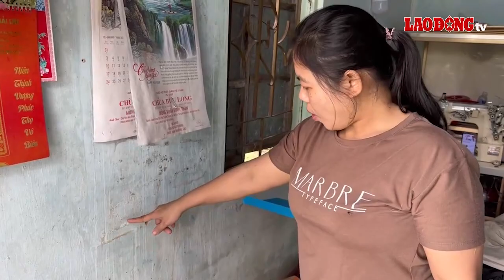Người dân vùng rốn lũ canh cánh nỗi lo chạy lụt | Báo Lao Động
BÁO LAO ĐỘNG | Với người dân xã Phước Quang (huyện Tuy Phước, Bình Định), cứ hễ mỗi mùa mưa lũ đến, họ lại phải sống trong thấp thỏm, luôn canh cánh nỗi lo chạy lụt khi sống ở vùng rốn lũ.

* Đường dây nóng: 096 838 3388